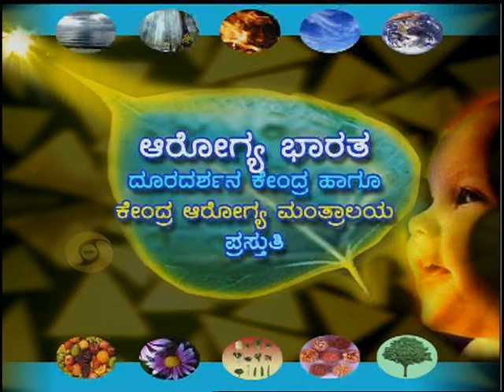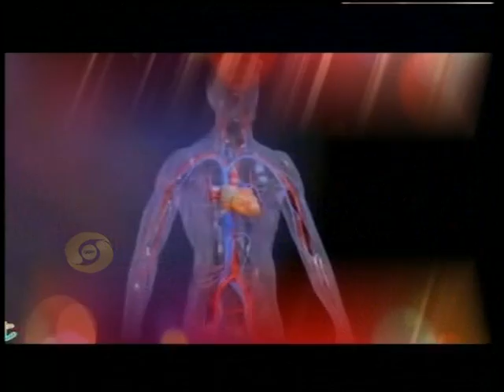Schizophrenia - Dr.H.Chandrashekar, Secretary, KSMHA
Karnataka State Mental Health Authority